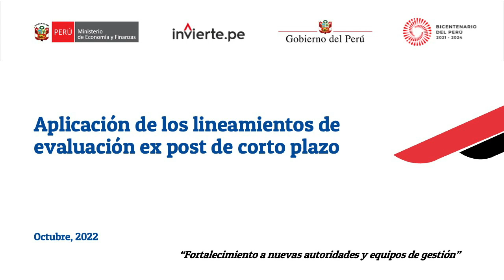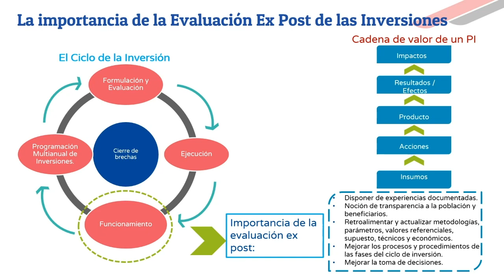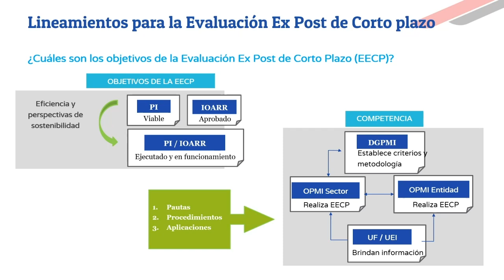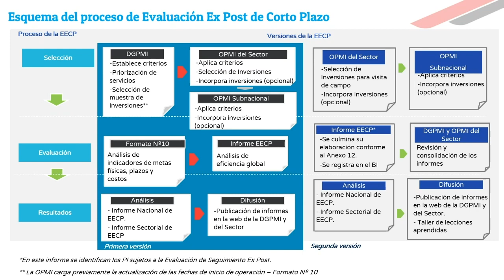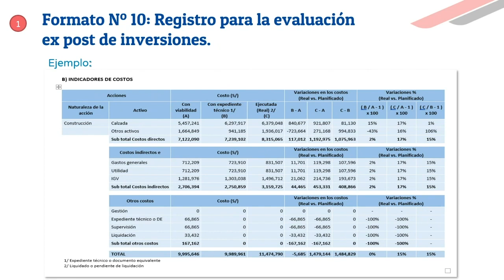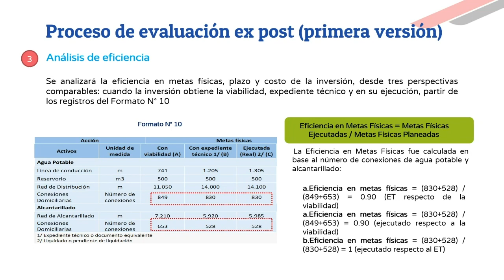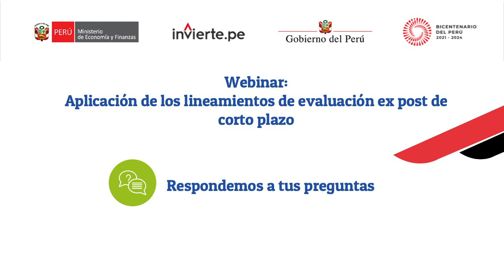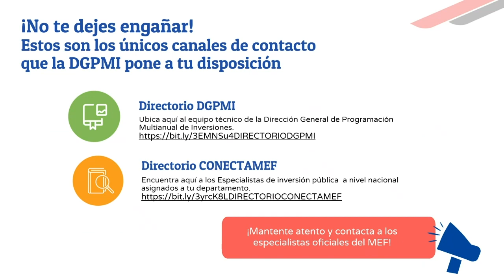Aplicación de los lineamientos de evaluación ex post de corto plazo